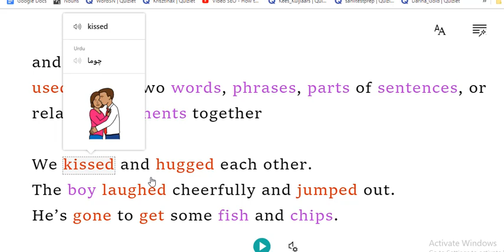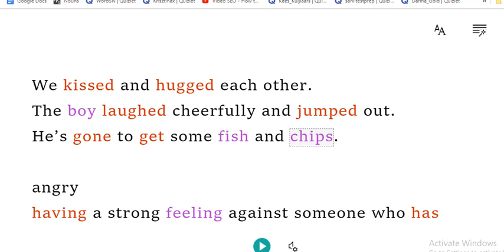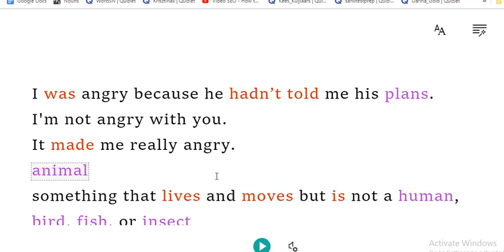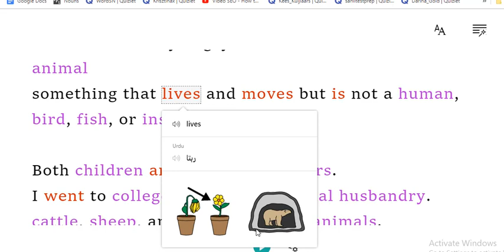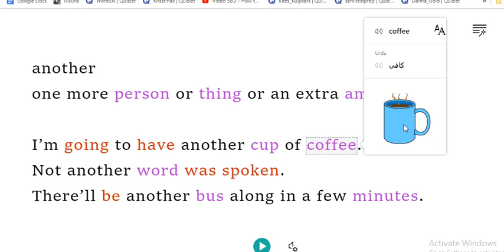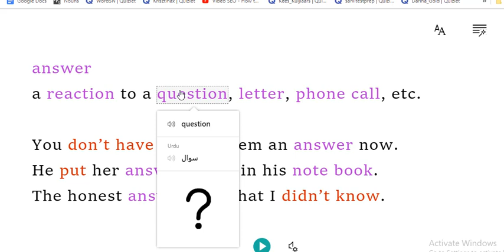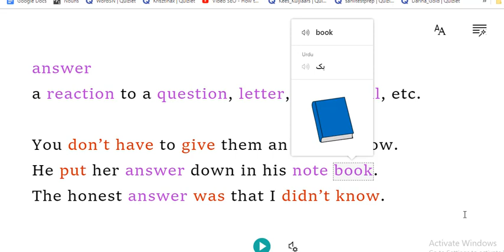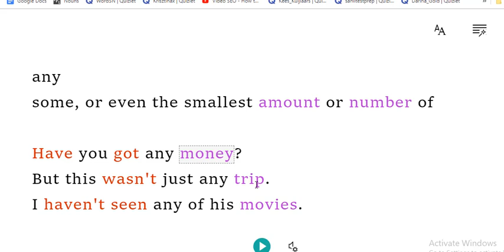3000 Oxford English Words and Phrases with picture For Beginners Through Hindi and Urdu Course 3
3000 Oxford English Words and Phrases with picture For Beginners Through Hindi and Urdu Course 3
In this video we start learning 3000 oxford most popular English words with hindi and urdu with imges and  examples and their
 english to english meaning and also english to hindi and urdu meanings and you will learn the 3rd part of them. Every word is provided with pronunciation. This video represents American English.